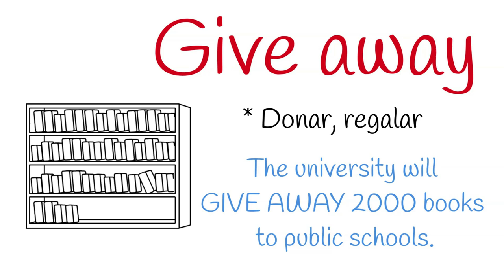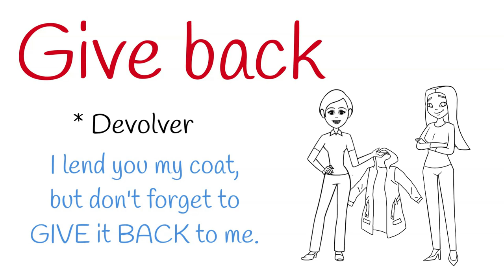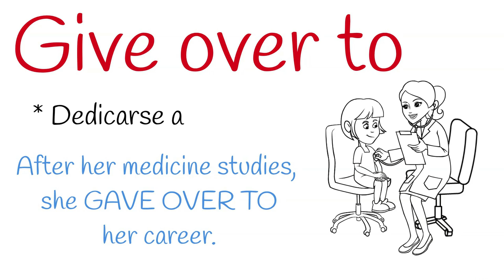⭐7 nuevos PHRASAL VERBS con GIVE con *EJEMPLOS* ⭐[LISTENING]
🟢 Te traigo los 7 PHRASAL VERBS más usados con el VERBO GIVE, con dibujos y EJEMPLOS para ponértelo FÁCIL 😉